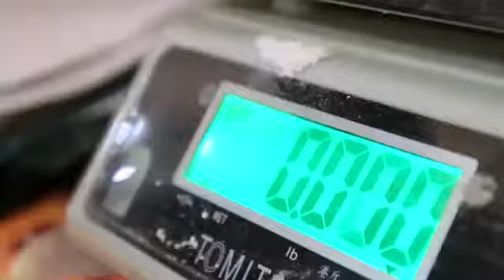電台見證 馮浩鎏 從醫生到宣教 (06/14/2015多倫多播放)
宣教要有溶入當地文化的精神”，這是馮浩鎏醫生，與太太曾在巴基斯坦七年作醫生的體會，同時也印證了昔日戴德生先生及一群到中國的西教士.